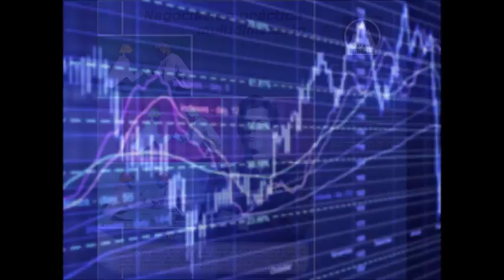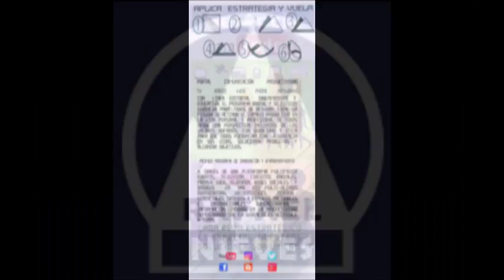GERENCIA 360 SABADO 03 06 17_ P4_GPT